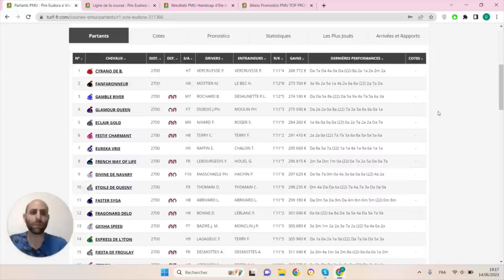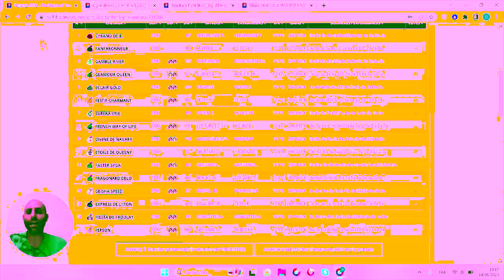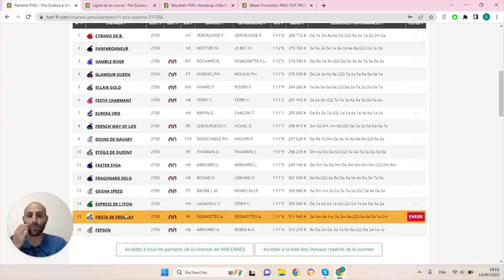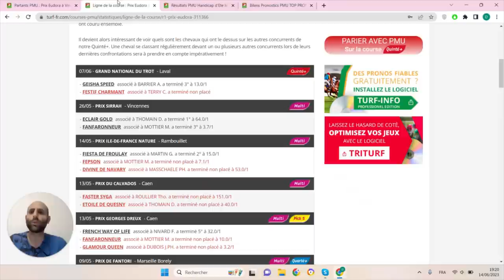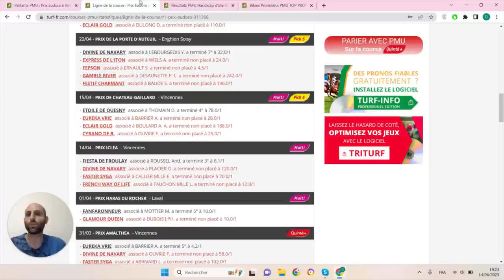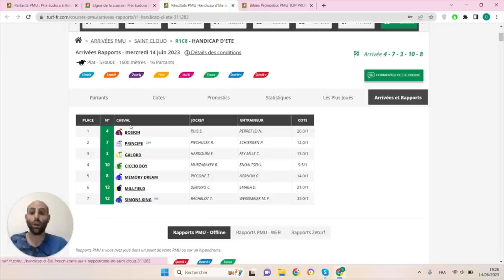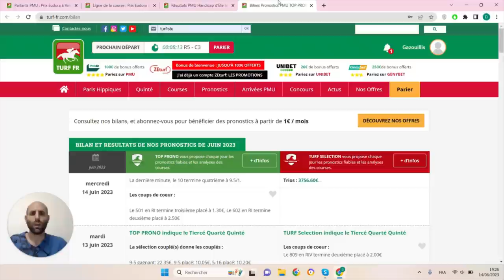PRONOSTICS PMU GRATUIT DE LA MINUTE QUINTE+ DU JOUR VENDREDI 16 JUIN 2023 #311366